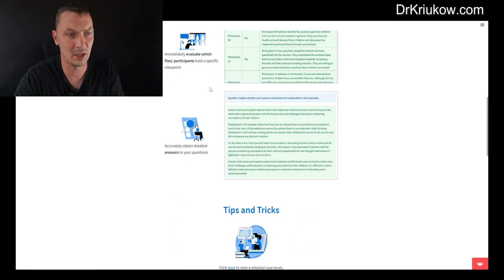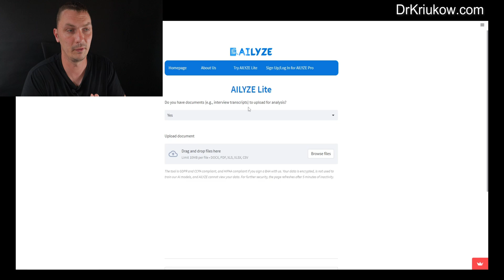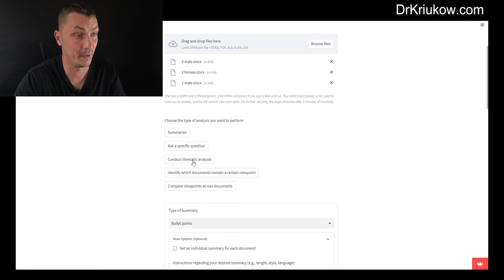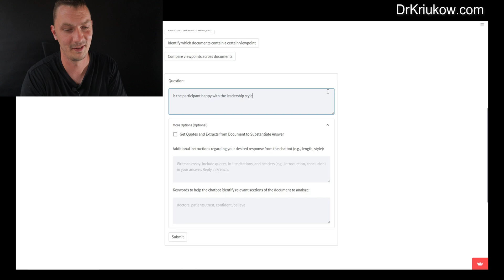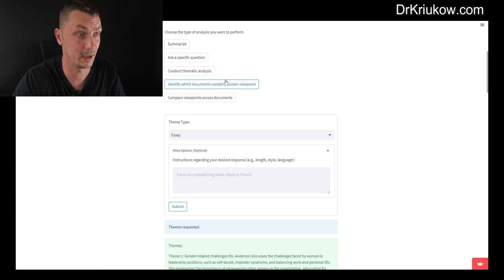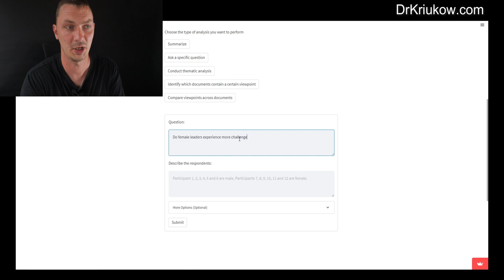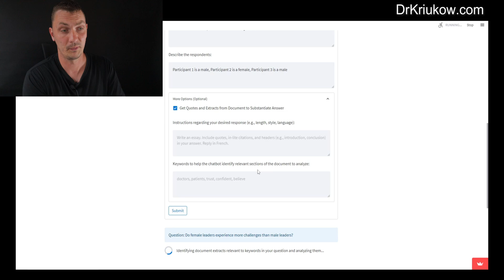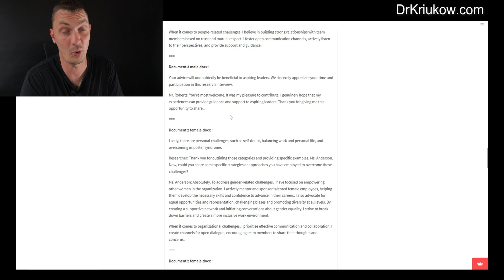Do qualitative thematic analysis & reporting with this ChatGPT -based tool (AILYZE)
This ChatGPT tool (AILYZE) will help you do thematic analysis, write summaries, essays and bullet points, extract quotes, compare different interviewees and answer your questions about the data,as it was specifically developed to conduct qualitative data analysis.